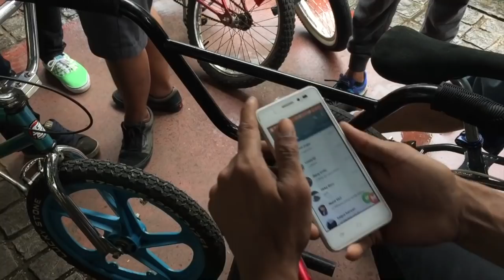VLOG #7 OKKE OKTAVIANUS Pengalaman pertama kali dI jakarta !!!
oengalaman pertama car free day di  jakarta setelah tinggal selama 2 tahun di jakarta, bareng anak anak os jakarta, dan anak anak bmx jakarta seruuuuuuuuu